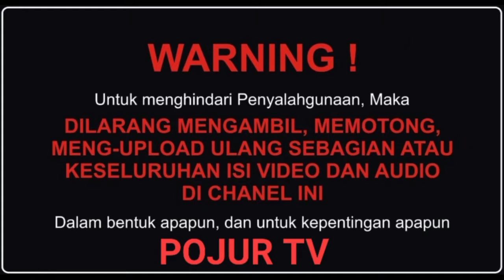SPECIAL RAMADHAN || Ceramah Terbaru 2022 KH.ALI FIKRI WARITS~PENGASUH PP. ANNUQAYAH DAERAH LUBANGSA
Pengajian Umum Dalam Rangka Memperingati Malam Nuzulul Qur'an 2022  Bersama KH.ALI FIKRI WARIS (Pengasuh PP.Annuqayah Daerah Lubangsa Guluk Guluk) Yang diselenggarakan Oleh Ikatan Santri Batu Putih (Iksbat) Santri Aktif dan Alumni Annuqayah Daerah Lubangsa

yang bertempat di desa tengedan batuputih Sumenep